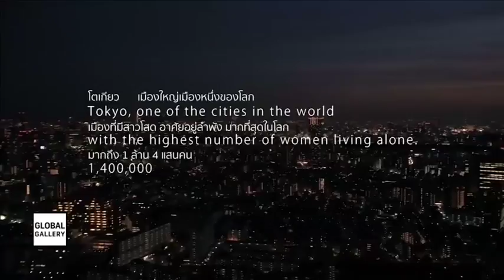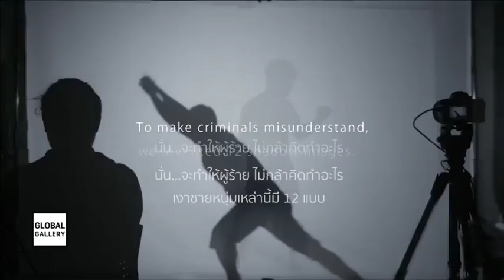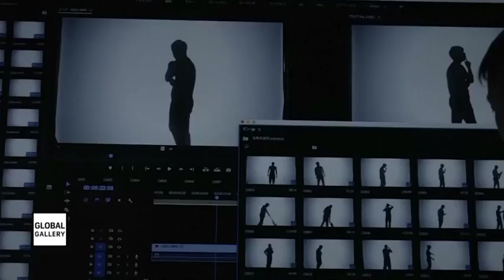‘เครื่องฉายเงาชายหนุ่ม’ สาวโสดอุ่นใจ ปลอดภัยแม้อยู่ลำพัง | 26 เม.ย. 61 | SpringNewsInternational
สาวโสดนับล้านอาศัยอยู่ในกรุงโตเกียว เพื่อทำงานสร้างอนาคต ส่วนใหญ่พักอาศัยอยู่คนเดียว และต้องคอยหวาดระแวงเรื่องความปลอดภัย สาวโสดเหล่านี้จึงควรมีชายหนุ่มคอยคุ้มครอง ซึ่งผู้ผลิต 'เครื่องฉายเงาชายหนุ่ม' บอกว่า อุปกรณ์นี้ช่วยได้